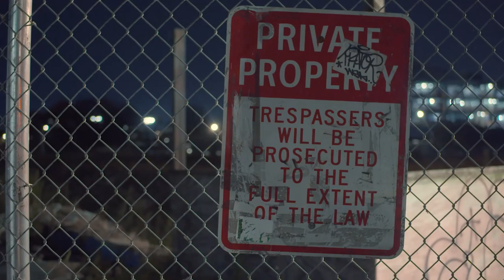Al Denaro - Salaparuta (MUSIC VIDEO)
AL DENARO - STRAIGHT LIKE 9 : 15 -

Mirko Manzo & Cosimo Maynard
Emme Productions

BEAT PRODUCED BY:
Milky Fella

EXECUTIVE PRODUCER:
Donnie Sorano